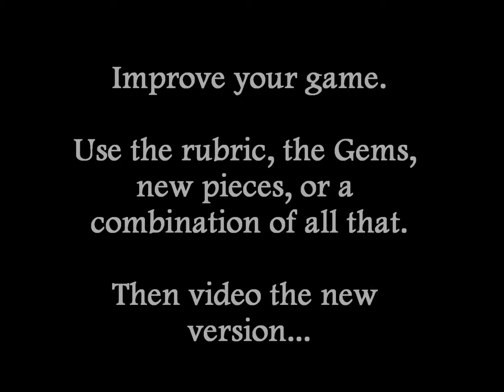Apothacarist movie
The Apothecarist Mission

The Minstrel at Terry Farm gave you a rubric to improve the game you made for the Blacksmith.

Now it's time to put your thoughts into practice.

Make your improvements, video the result and put your video here as a response.

How you indicate the improvement is up to you, but make sure we know:
1. What you improved
2. Why you did it
3. What the result was.

Good luck!